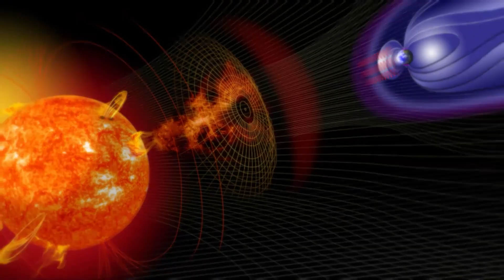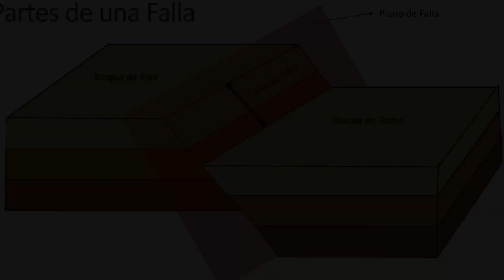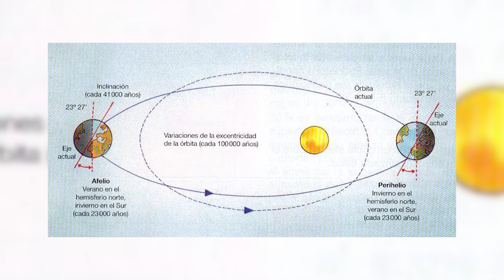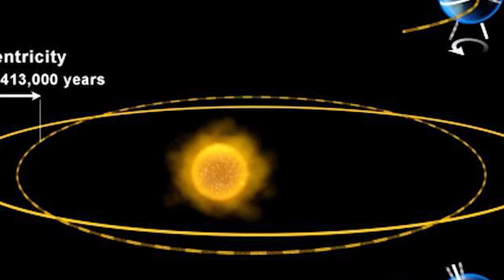El MUNDO no puede creer lo Que Paso Aquí 😨